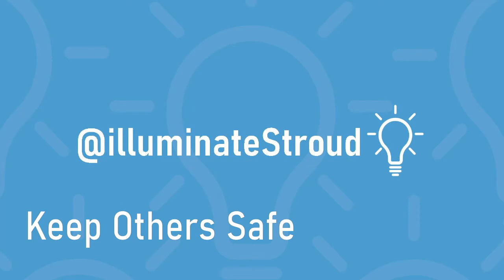Keep Others Safe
Using a fragile tissue, today we remember those people we know who are fragile or vulnerable

This video is based on the Prayer Spaces at Home series from Prayer Spaces in Schools

NB - I do not own the background music, its by Alexander Sundstrom alexandersundstrom.com/